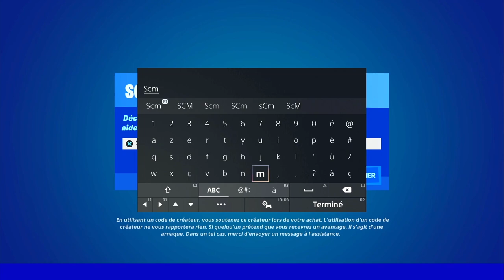INFLIGER DES DÉGÂTS A 10 OBJETS DIFFÉRENTS AVEC UNE SEULE DÉCHARGE DU PISTOLET MITRAILLEUR A CHARGE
▬▬▬▬▬▬▬ • BIENVENUE 😍 • ▬▬▬▬▬▬▬

▬▬▬▬▬▬▬ • PARTENAIRES 💪 • ▬▬▬▬▬▬▬

👉StealthGamer:
"SOISCOOLMEC"
"STRIKESOISCOOL"

TikTok "SoisCoolMecYTB"
👻Snapchat "soiscoolmec"

.▬▬▬▬▬▬▬ • TOP DON 💰 • ▬▬▬▬▬▬▬

▬▬▬▬▬▬▬ • MUSIQUE OUTRO 🎵 • ▬▬▬▬▬▬▬